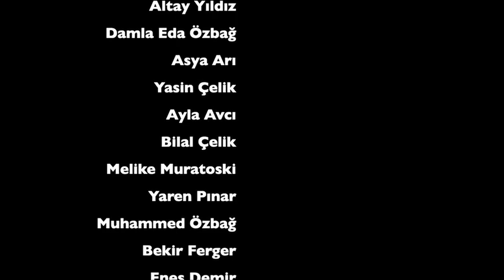Moudon’da çocuklara bayram sürprizi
Korona tedbirleri kapsamında derneklerde ve camilerde bu yıl bayramlaşma gerçekleşmeyecek. Moudon’da çocuklara bayram sürprizi hazırlandı. 16 Şubat’ta seçilen ve derneğin ilk bayan başkanı ünvanına sahip Moudon Okul Aile Birliği ve Kültür Merkezi Başkanı Figen Arı yapılan çalışmanın amacını anlattı.